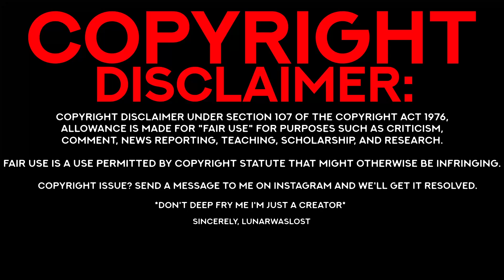Looking at the new killer "The Artist" Dead By Daylight | Mommy Sorry Mommy Sorry Mommy Sorry...